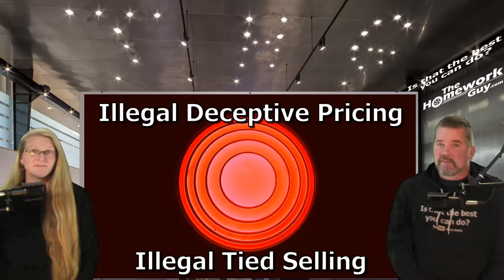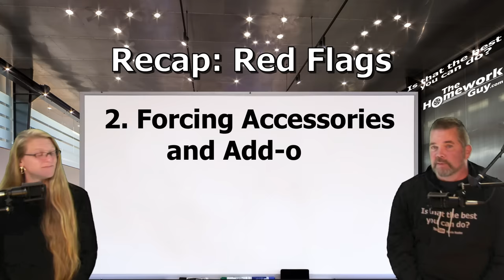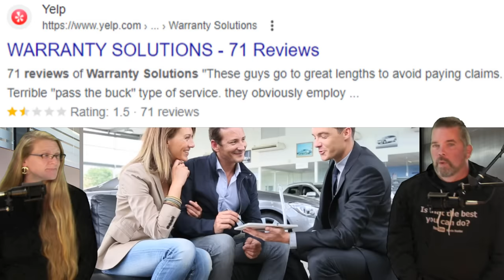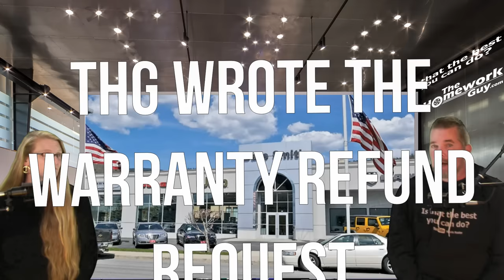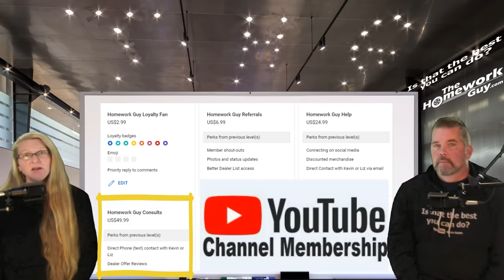WARNING SIGNS (RED FLAGS) YOU'RE @ THE WORST CAR DEALER! A ROAST & A SALES ROLEPLAY The Homework Guy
IN THIS SHOW, KEVIN HUNTER (THG) & AMAZING ELIZABETH ROAST 3 VERY BAD CAR DEALERS!  Wolfchase Honda of Bartlett,Tennessee, Clermont Ford of Clermont, Florida, And Dave Smith Chrysler, Dodge, Jeep, Ram of Kellogg, Idaho.

THG CATEGORIES:
Car Dealers
Auto Dealership
Car Sales
Automotive Retail
Vehicle Inventory
New Cars
Used Cars
Certified Pre-Owned (CPO)
Finance and Lease Options
Trade-In Valuation
Test Drive
Car Loan
Lease Agreement
Vehicle Inspection
Extended Warranty
Maintenance Plans
Car Financing
Car Insurance
Vehicle History Report
Dealership Reviews
Dealer Negotiation
Dealer Fees
Manufacturer Rebates
Dealer Incentives
Promotional Offers